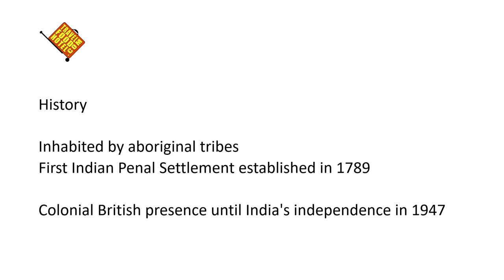Exploring the Best Places to Visit in the Andaman & Nicobar Islands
Overview
 Andaman & Nicobar Islands - a group of over 500 islands in the Indian Ocean
 Coral reefs, exotic wildlife, stunning beaches
 Best Places to Visit – Cellular Jail, Ross & Smith Islands, Havelock & Neil Islands, Radhanagar Beach, etc.

 History
 Inhabited by aboriginal tribes
 First Indian Penal Settlement established in 1789
 Colonial British presence until India's independence in 1947

 Top Attractions
Cellular Jail
 Ross & Smith Islands
 Havelock & Neil Islands
 Radhanagar Beach
 Munda Pahar Beach
 Natural Lagoon
 Saddle Peak
 Mahatma Gandhi Marine National Park
 Secret Beach

Activities
 Snorkeling & Scuba Diving
 Trekking & Hiking
 Fishing
 Island Hopping
 Wildlife Safari
 Water Sports & Jet Skiing
 Parasailing